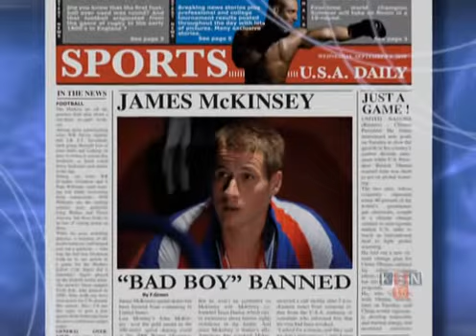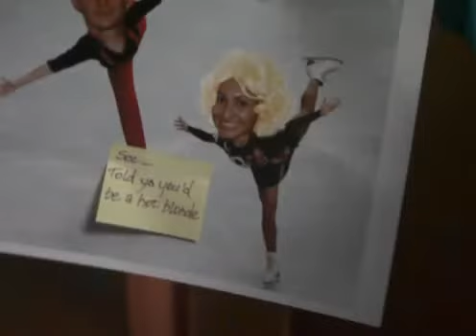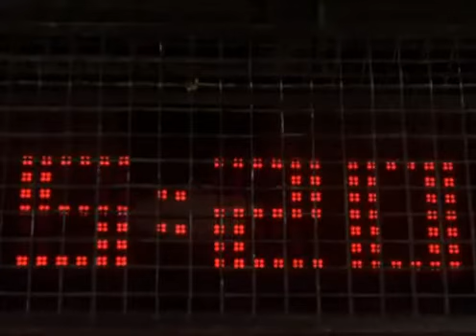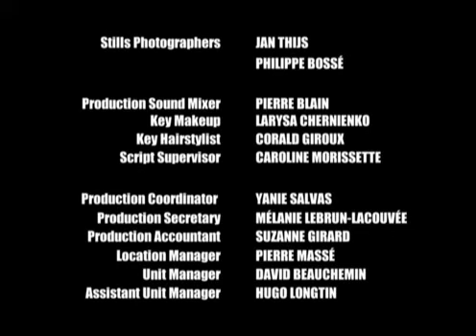Pasión por el triunfo 4 fuego e hielo. audio latino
hermosa película de amor y pasión por el patinaje artístico.